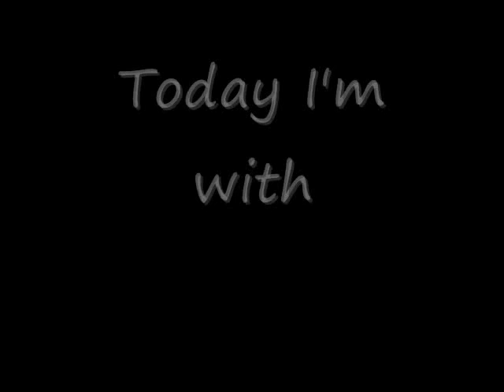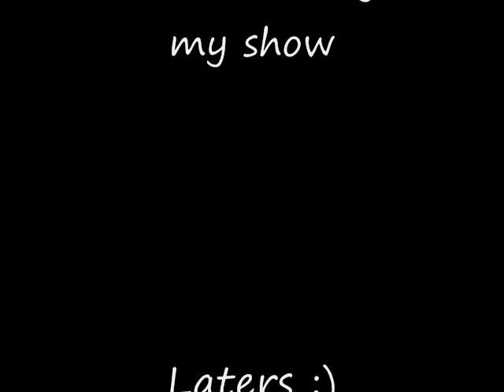The Blaze Show Episode 8 with Surrie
today in the show i have the talented and beautiful (i think lol) Surrie and we talk about her awesome voice acting and her goals in life. watch the show and i hope you people enjoy it. espicially you surrie :)

and to me :) Laters